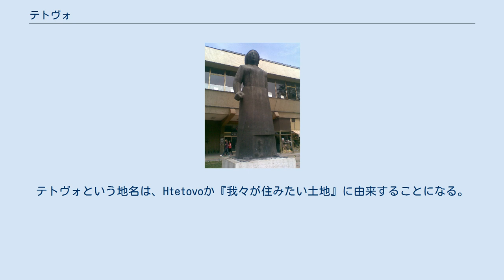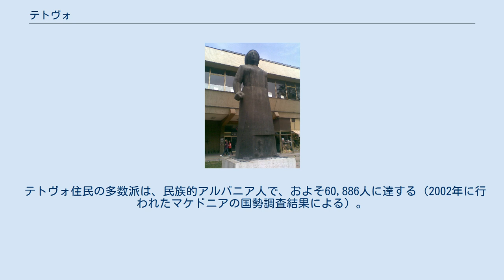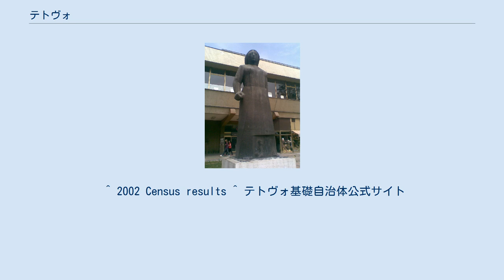テトヴォ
テトヴォ（マケドニア語:Тетово、ラテン文字転写:Tetovo、アルバニア語ではテトヴァ:Tetova / Tetovë、トルコ語:Kalkandelen）は、マケドニア共和国北西部の都市。
サル山脈の麓にあり、中央をペナ川が分ける。
 市は面積およそ1,080平方km、海抜468m地点にある。
基礎自治体テトヴォとしての人口は86,580人である.。
テトヴォ国立大学と南東ヨーロッパ大学の本部がある。
 言い伝えによると、テトヴォは『テトの地』を意味する。
神話では、町は神話上の英雄テト（Teto、ヘビの町を一掃した）にちなむ。
 別の語源でのテトヴォは、スラヴ語のhteti（求める）からきているとされる。
テトヴォという地名は、Htetovoか『我々が住みたい土地』に由来することになる。
hの字にあたる音はマケドニア語で失われている（セルビア語でパンをhlebと書くのに対し、マケドニア語ではleb）。
 トルコ語での市名はカルカンデレン（Kalkandelen）である。
カルカンとは木製の屋根の一種である。
数世紀前、全ての家の屋根は木でふかれていたからである。
 テトヴォ地域では、鉄器時代から人が暮らしていたが、6世紀から7世紀に南スラヴ人の大規模移住がバルカン半島へ行われた後、テトヴォは正教会のスラヴ人定住地となり、その周囲には聖ボゴロディツァ教会が14世紀に建てられた。
 聖ボゴロディツァ教会は最初13世紀に建てられた。
テトヴォは主要なキリスト教徒中心地とみなされ始めたのだった。
テトヴォは、正教会府主教座が初めて置かれた。
テトヴォ最古の定住地は、ゴルナ・マアロと呼ばれた聖ボゴロディツァ教会周囲の地域だった。
テトヴォの現在の都市は、この小さな中世の正教会スラヴ人地区から成長し、建物と住宅が教会周囲に建設された。
すぐ後に他の正教会の教会、近接する聖ペトカ教会、聖ネデラ教会がペナ川を越えたコルトゥク・マアロに建てられた。
 14世紀終わり、テトヴォとマケドニア全体はオスマン帝国支配下に入った。
このトルコ領時代、テトヴォは正教会の信仰中心地であり続けた。
正教会の施設が置かれ、宗教指導者の住宅が置かれたのである。
マケドニア内でのイスラーム教徒人口はトルコ支配初期に拡大し、モスク、ハンマーム（トルコ風呂）、市場が15世紀にはあった。
美しく彩色されたモスク（アラドジャまたはシャレナ・ジャミヤ）はパシャ・モスクとして知られ、1459年にトルコによって建設された。
テトヴォはトルコの独裁下にありながら、地元農民・職人の重要な貿易中心地となっていき、同様に重要な軍事防衛設備も設けられていた。
トルコの影響は深く浸透し、テトヴォからカルカンデレンとトルコ語に改名された。
17世紀に著作を書いたハシ・ハリフェは、カルカンデレンは驚くべき割合でその低地一帯に拡大していると記した。
19世紀から、テトヴォ人口は周辺自治体を含め増加し、フランス人旅行者アミ・ブエはカルカンデレンには4,500人の人口があると記した。
 解放闘争を象徴する女性兵士の像 サレナ・ジャミヤ（モスク）は、旧市街のペナ川近くにある。
モスクは1495年に建てられ、1833年にアブドゥッラーフマン・パシャによって再建された。
 レショク修道院、聖アタナシウス教会、生神女教会はわずか8kmほどしかテトヴォと離れておらず、ブレズノ村へ向かう途上にある。
生神女教会は1326年に建てられ、秀逸なビザンティン建築様式と建築伝統の見本である。
教会は3つのフレスコ画の塗り重ねがある。
最初のものは底面で、建設初期、第2期と中世のものは17世紀に加えられた。
第3期と上層は1879年に加えられた。
いくつかの大理石製円柱は、原型の教会からのもので、現在はテトヴォ博物館で見られる。
聖アタナシウス教会は1924年に神の母教会の隣に建てられた。
レショク修道院の庭には、ユーゴスラビアの教育家キリル・ペイチノヴィクの墓がある。
彼を讃え、この修道院は文学翻訳者の国際会議を開催した。
テトヴォはマケドニア語合唱祭の開催地でもある。
 テトヴォ住民の多数派は、民族的アルバニア人で、およそ60,886人に達する（2002年に行われたマケドニアの国勢調査結果による）。
2番目に人口が多いのはマケドニア人の20,053人である。
その他に2,357人のロマ人、1,882人のトルコ人、604人のセルビア人、156人のボシュニャク人、15人のアルーマニア人で構成される。
 ^ 2002 Census resu...